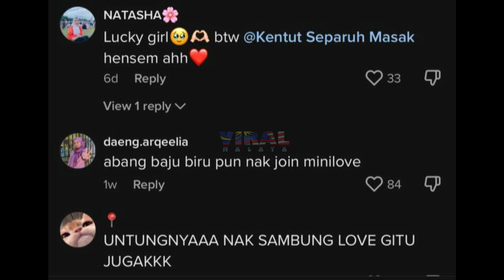BILA TERJUMPA ARTIS TENGAH SHOOTING, REAKSI GADIS DENGAN AYAH BIKIN TERHIBUR...